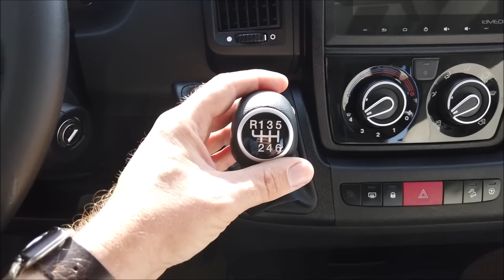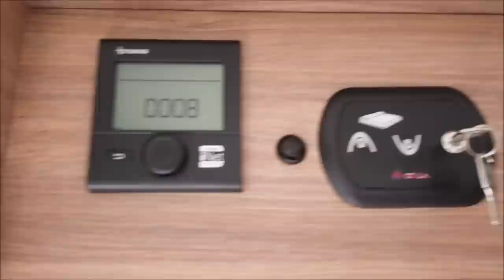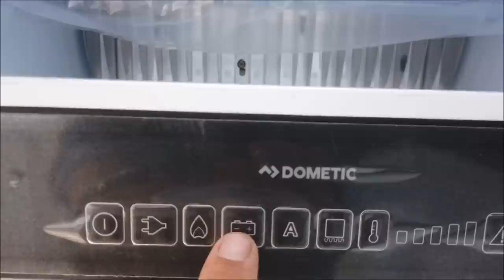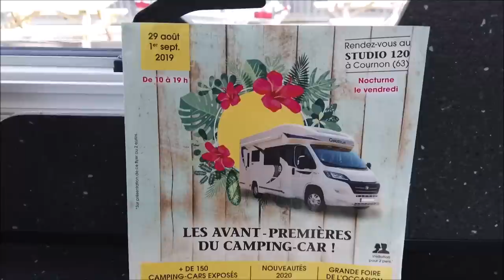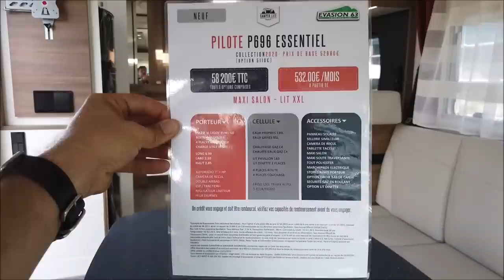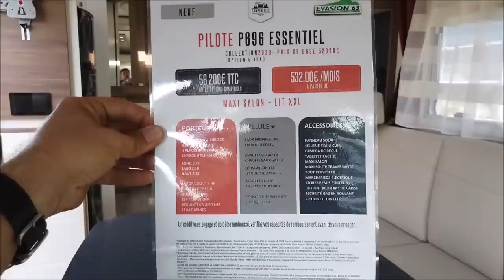VISITE DU PILOTE P696D ESSENTIEL - 2020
PRÉSENTATION DU CAMPING-CAR PILOTE P696D ESSENTIEL
MAXI SALON / MAXI LIT / MAXI SALLE DE BAIN

UN PILOTE P696D ESSENTIEL 2020

MARQUE : PILOTE
COLLECTION : 2020
TYPE : PROFILE
PORTEUR : FIAT DUCATO
MOTORISATION : 2,3L 140CV EURO6D
BOITE DE VITESSE : MANUELLE 6 RAPPORTS
KILOMETRAGE : 0 KMS

LONGUEUR : 6.99 M
LARGEUR : 2.30M
HAUTEUR : 2.85 M
PTAC : 3500 KG
CU : 495 KG
PLACES CARTE GRISE : 4
PLACES COUCHAGE : 4
PLACES REPAS : 6

LIT PAVILLON ELECTRIQUE DE 160
LIT DINETTE DE 140
PANNEAU SOLAIRE 140W
SELLERIE SIMILI CUIR PLUME
MAXI SALON
MAXI SALLE D’EAU
GRANDE SOUTE TRAVERSANTE
TOUT POLYESTER
MARCHEPIEDS ELECTRIQUE
STORES PLISSES REMIS SUR PORTEUR
TIROIR BAS DE CAISSE
SECURITE GAZ EN ROULANT
AUTORADIO 7 POUCES TACTILE
CAMERA DE RECUL
2 SIEGES PIVOTANTS
DOUBLE AIR BAG
REGULATEUR / LIMITEUR DE VITESSE
ABS ET ESC
RETROVISEURS DEGIVRANTS ELECTRIQUES
CHAUFFAGE GAZ 4000W C4 AIR PULSEE
CHAUFFE EAUX C4 4000W 12L
3 FEUX PIEZZO GAZ
GRAND FRIGO 150L TRIMIX AUTOMATIQUE
EMPLACEMENT 2 BOUTEILLES PROPANE
130L EAUX PROPRES
95L EAUX USÉES